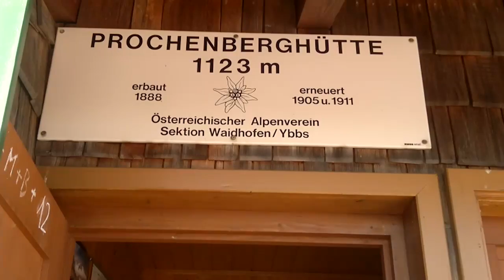Prochenberg Jodelmekka in Ybbsitz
Jedes Jahr wird das Jodeltreffen in Ybbsitz größer, auch heuer hatte der Wettergott tolle Einsicht, weil er sich sich auch auf die Stimmbandlakrobaten freut.